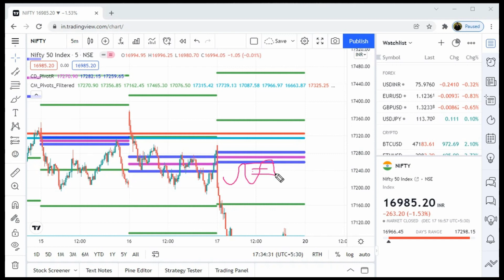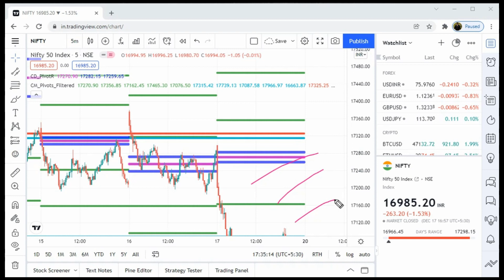Importance of CPR in trading . Types of CPR and how to predict market using CPR .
7000000 % returns in this coin ! is this the time to invest in Shiba Inu ? Discussing Shiba inu .

Futures and options Malayalam . How to trade in future and options ? option buying vs Option selling

What is short selling? How to use short selling to make money in a negative market? Malayalam

What is cryptocurrency? How to invest in cryptocurrency? which is the best platform to invest in ?

Index trading vs Stock trading ! What is the difference? which of this is best for trading ?

How to select forex broker? Abook vs Bbook brokers. what is ECN broker? Forex trading malayalam